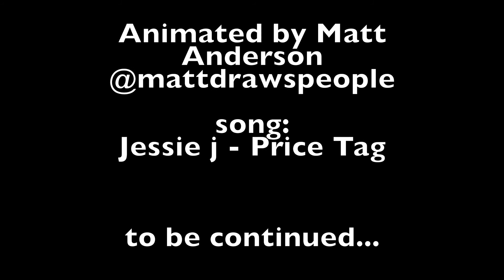FINAL ROUGH DRAFT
Update on final animation. Tuesday Class